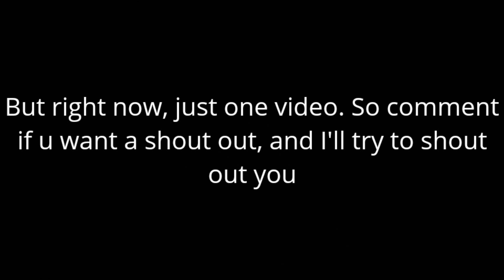comment if u want shoutout